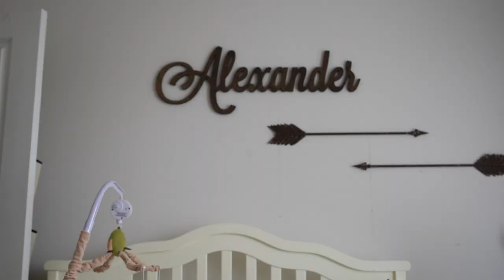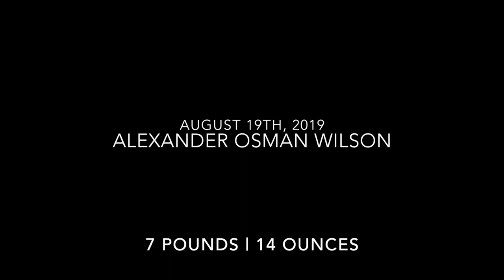The Birth Story of Alexander Osman Wilson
The Birth Story of Alexander Osman Wilson, a Belly Birth Story of a planned cesarean just as beautiful as there ever was.